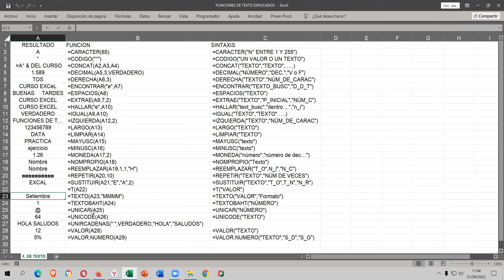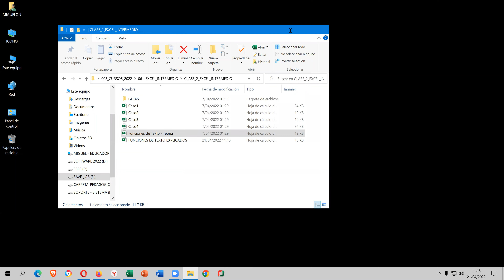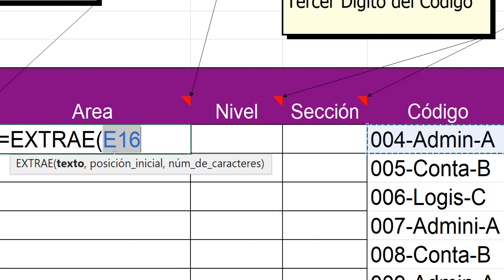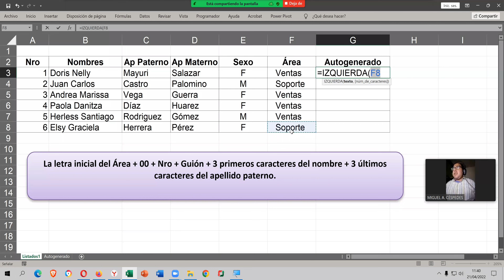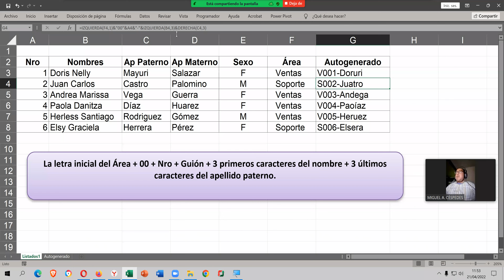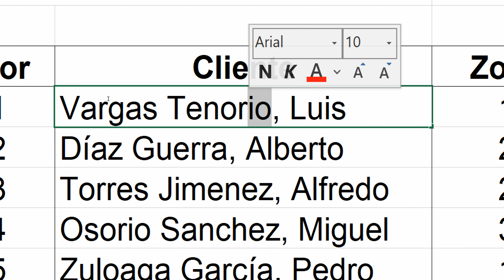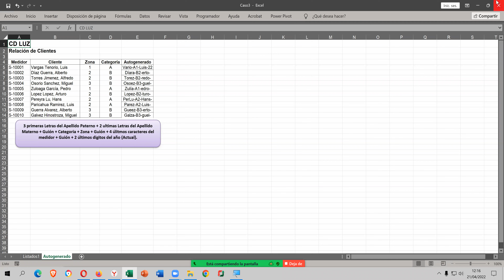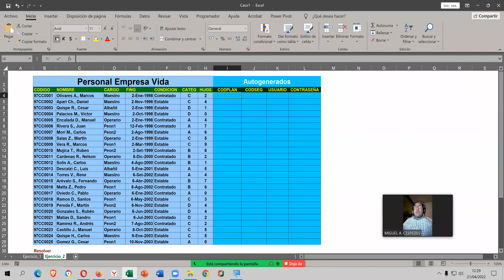EXCEL INTERMEDIO - FUNCIONES DE TEXTO _ CASOS PRÁCTICOS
Angel0102Ces

INSTAGRAN
miguelon_0608